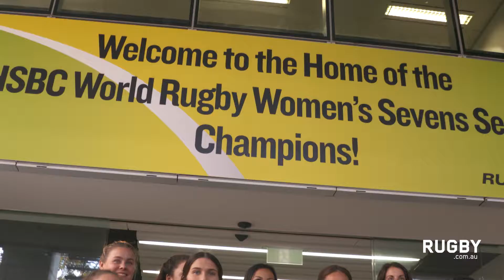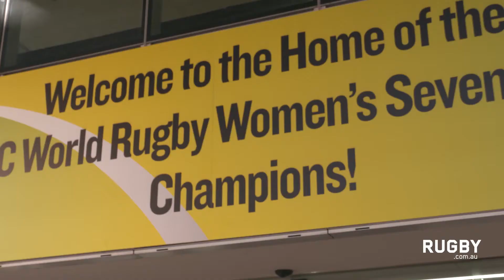Women's Sevens honored with morning tea at ARU HQ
The Women's Sevens squad was honored with a morning tea with the ARU staff to celebrate their Sevens World Series win.